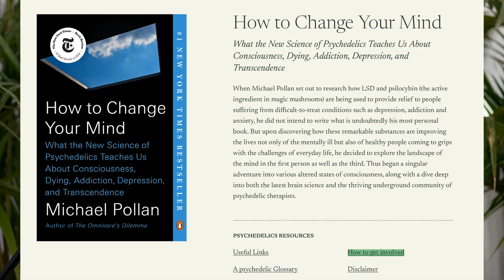Can You Have Thoughts Without a Thinker?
If you check the other Big Think videos on him, you’ll see more gorgeous content and get more of his ideas

And from there, just keep digging.  Let me know what you think